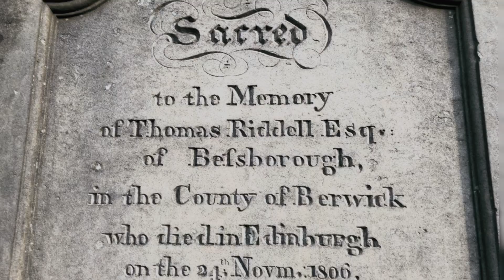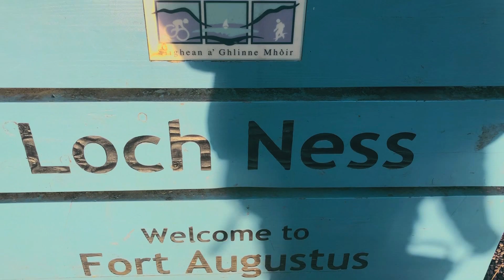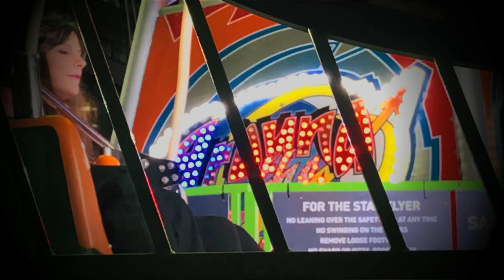Aye, Scotland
About the trip with my friends in November to Scotland. Here are some clips I collected from the fairy Edinburgh and Highlands.

MUSIC
Florence and The Machine - Cosmic Love

Instagram.com/ana_navarromo